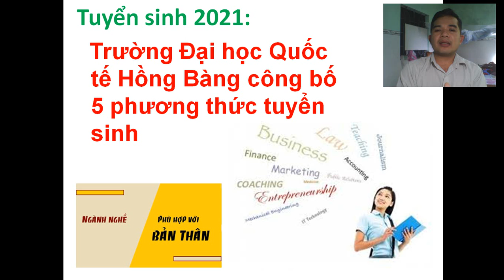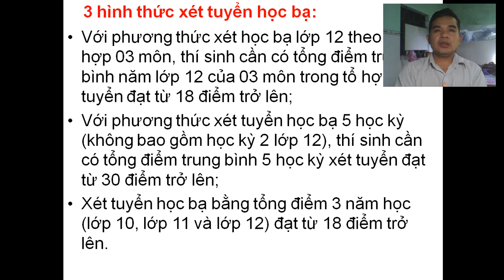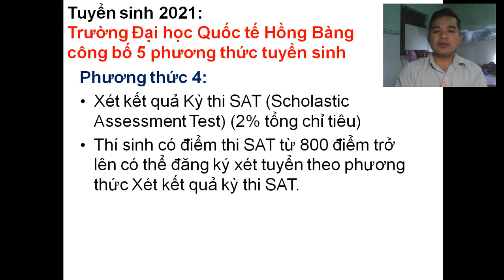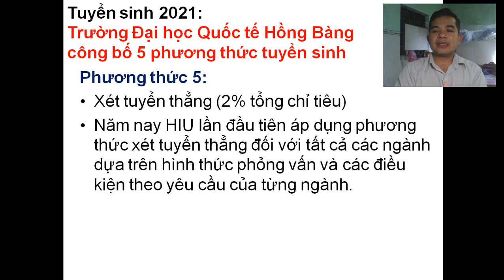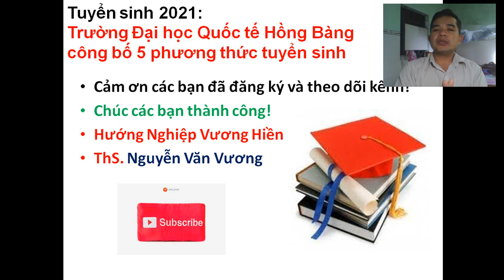Tuyển Sinh 2021: ĐH Quốc tế Hồng Bàng công bố 5 phương thức tuyển sinh @Hướng Nghiệp Vương Hiền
Tuyển Sinh 2021: Trường Đại học Quốc tế Hồng Bàng công bố 5 phương thức tuyển sinh @Hướng Nghiệp Vương Hiền @sin_sin1026

Youtube Hướng Nghiệp Vương Hiền thân gửi:
Chọn cho mình một nghề nghiệp là chọn cho mình một tương lai, tương lại của các bạn mai sau như thế nào? Bạn sống ở tầng lớp nào trong xã hội sau này, đều có liên quan rất lớn và phụ thuộc vào việc chọn ngành nghề của các bạn hiện nay.
Nghề nghiệp không những giúp ta có kế sách để sinh sống dễ dàng mà còn là sứ mệnh của mỗi chúng ta nữa. Các bạn có bao giờ hỏi rằng, tôi đến thế gian này để làm gì? Tôi đóng góp được gì cho xã hội hiện tại này? Để trả lời cho những câu hỏi đó, thì các bạn biết rằng nghề nghiệp không chỉ là học cho có, có cái nghề cao sang, có cái nghề làm ra tiền, mà nó còn là lẽ sống của cuộc đời bạn, lẽ sống của một con người sống có trách nhiệm với bản thân, với gia đình, với xã hội hiện tại và mai sau. Vậy chọn ngành nghề không những ngành nghề đó phải kiếm được ra tiền, ngành nghề xã hội cần, mà ngành nghề đó còn phải xuất phát từ đam mê, từ yên thích thật sự của bạn và ngành nghề mà bạn có thể thể hiện giỏi nhất, sống hết mình với ngành nghề đã chọn, có như vậy thì cuộc sống này mới có ý nghĩa với bạn. Bạn mới có một cuộc sống trọn vẹn và đầy ý nghĩa, bạn mới có nhiều sáng tạo trong nghề nghiệp, từ đó dễ thăng tiến và dẫn đến thành công.
Với mong muốn lớn nhất góp một phần nhỏ bé vào việc nghiêm túc trong chọn ngành nghề cho các bạn, mình cố gắng cung cấp những thông tin có liên quan đến nghề nghiệp cho các bạn, chúc các bạn chọn được ngành nghề như mình mong muốn, chúc các bạn thành công trong cuộc sống. Cảm ơn các bạn đã tin tưởng và ủng hộ kênh, trân trọng kính chào!

-Chủ kênh: Nguyễn Văn Vương
-Số tài khoản: 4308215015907 (Agribank)